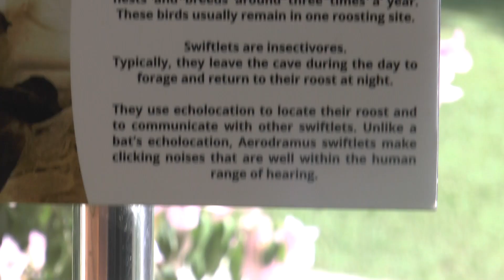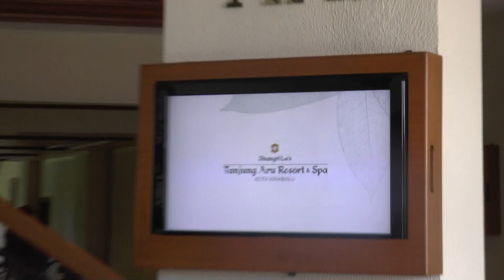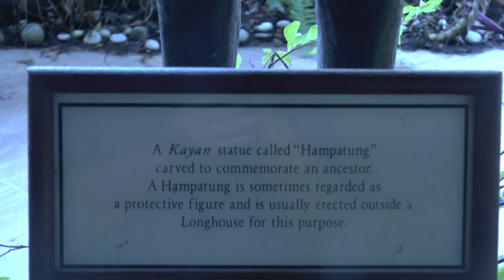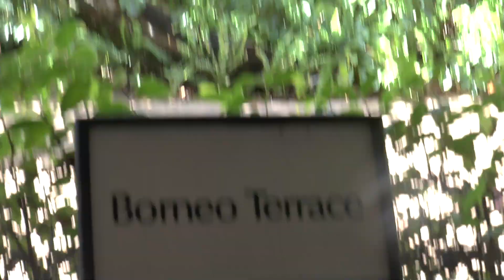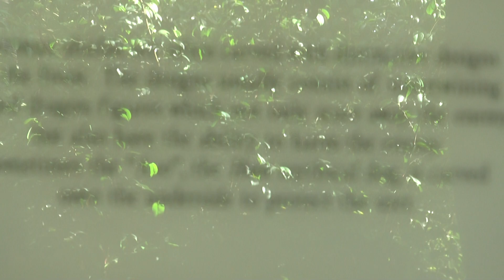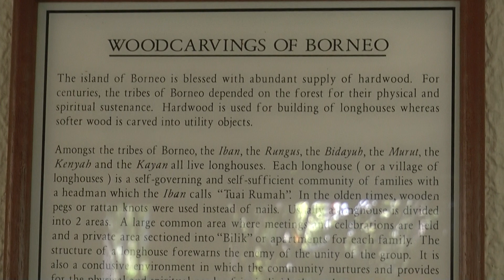Borneo Kota Kinabalu Shangri La's Tanjung Aru Resort #3 12 May 2017